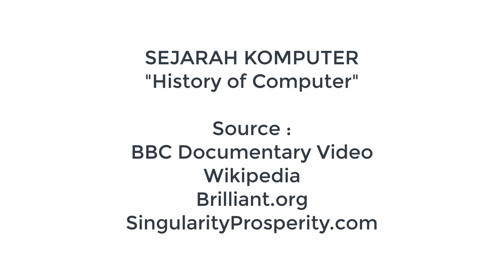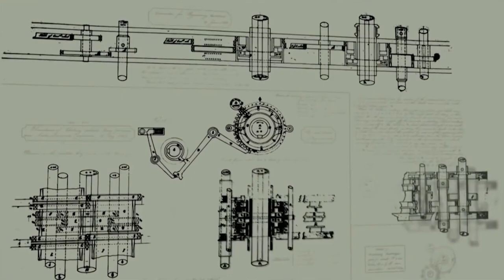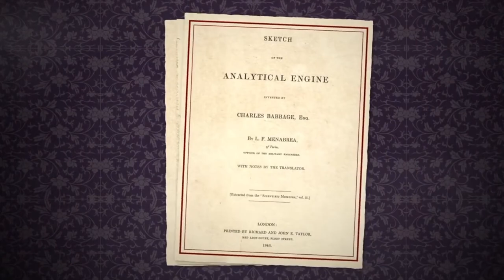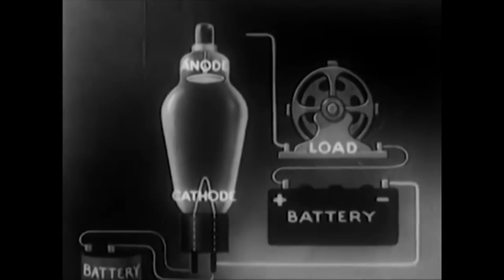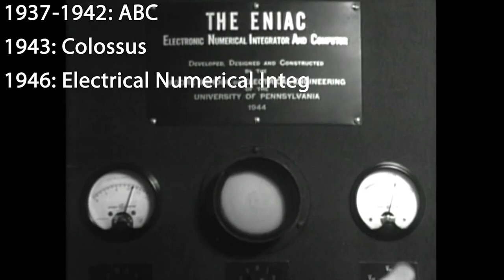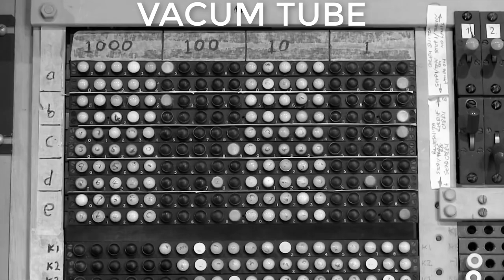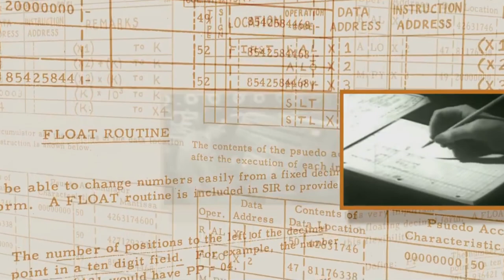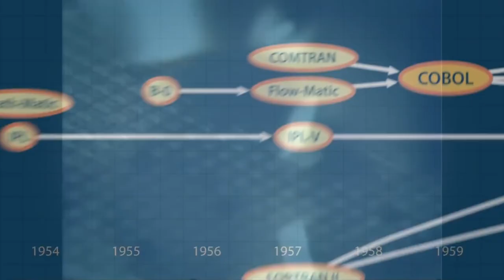[Sejarah Komputer] Komputer Sebelum Generasi Kita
YUK DIBACA !! ada koreksinya juga lohh...
Dalam video ini, kita akan membahas evolusi komputer - khususnya, evolusi teknologi sampai komputer modern.

Informasi dalam video ini adalah kumpulan dari berbagai sumber berikut :
4. (Kumpulan Biografi Ilmuwan Komputer Dunia)
5. (Aneka Animasi kinerja mesin" mekanik)

[0:18 - 5:20] - Mulai dari, asal-usul komputer sejak 3000 SM dengan sempoa dan beberapa perkembangan komputer mekanik pertama. Setelah itu, kita akan melihat tanda-tanda pertama dari munculnya komputer modern, melalui penggunaan relay elektromekanis di komputer dengan kartu berlubang sebagai data I / O.

[5:20 - 8:36] - Setelah itu kita akan membahas, komputer generasi pertama, era tabung hampa udara. Teknologi pertama yang sepenuhnya digital dan menyerupai cara komputer modern beroperasi.

[8:36 - 10:49] - Setelah itu kita akan membahas, komputer generasi ke-2, era transistor. Transistor merupakan miniatur dari tabung vakum dan jauh lebih efisien dalam hal kecepatan, konsumsi daya, panas dan banyak lagi. Ini adalah teknologi inti di balik bagaimana semua komputer beroperasi saat ini.

[10:49 - 12:15] - Untuk kesimpulan kita akan membahas, komputer generasi ke-3, era Integrated Circuit (IC). IC mampu mengemas banyak transistor ke dalam satu chip dan sebagai latar belakang pertumbuhan eksponensial teknologi modern.

Koreksi video sampai sejauh ini :
1. [8:36] Perbaikan : Tahun 1954
2. [10:14] Perbaikan : First Compiler Computer

Nb : ( Teman - Teman bisa sampaikan koreksi langsung di komentar atau chat yaa... "Karena Mendiamkan Kesalahan adalah Kejahatan - Soe Hok Gie").

istilah - istilah :
* [7:24] Relay adalah suatu piranti yang bekerja berdasarkan elektromagnetik untuk menggerakan sejumlah kontaktor yang tersusun atau sebuah saklar elektronis yang dapat dikendalikan dari rangkaian elektronik lainnya dengan memanfaatkan tenaga listrik sebagai sumber energinya..

* [7:28] tabung vakum adalah sebuah alat yang biasanya digunakan untuk menguatkan sinyal. Dahulu digunakan di banyak alat-alat elektronik tetapi kini tabung vakum hanya digunakan dalam aplikasi khusus..

* [8:32] Transistor adalah alat semikonduktor yang dipakai sebagai penguat, sebagai sirkuit pemutus dan penyambung (switching), stabilisasi tegangan, modulasi sinyal.